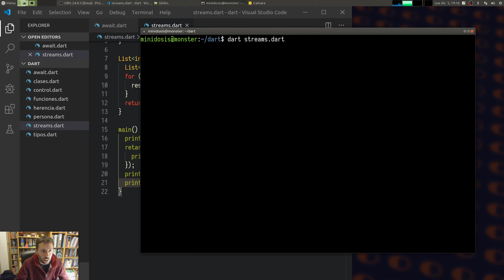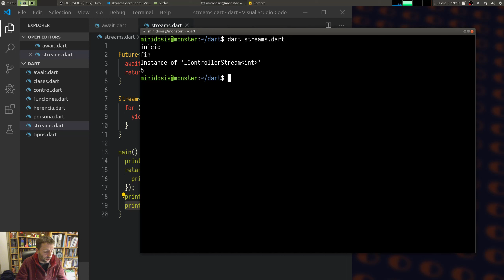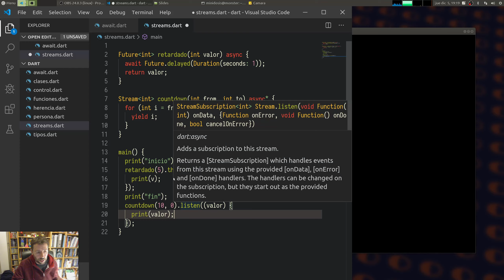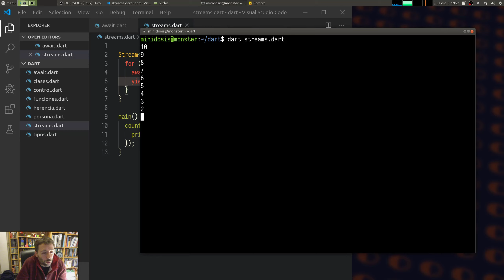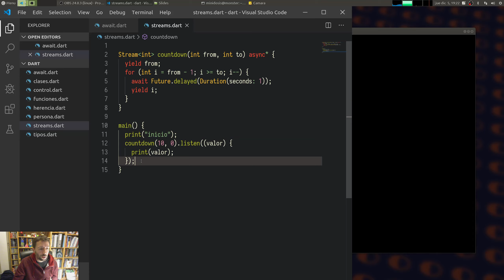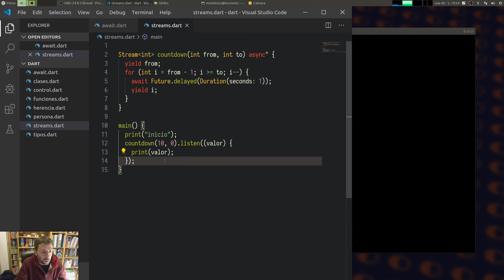Flutter 44: Dart VII: Streams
Tutorial Flutter: Streams en Dart